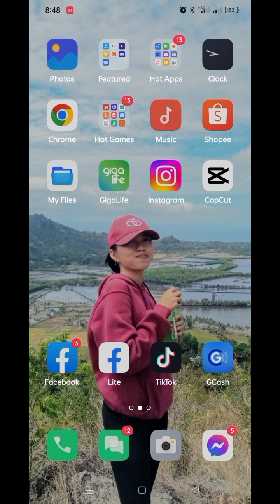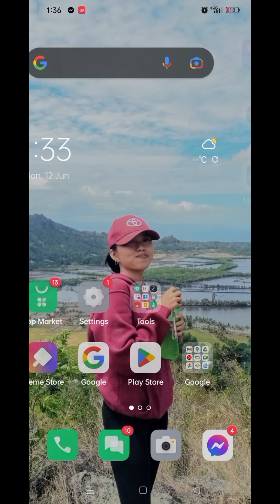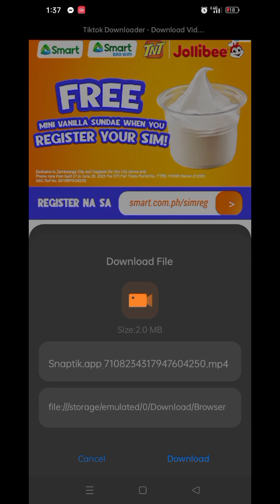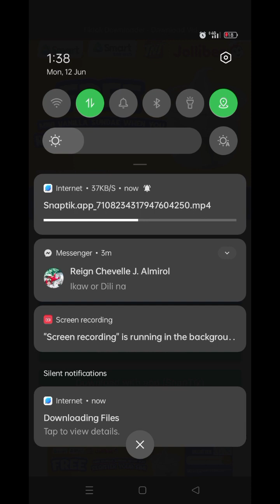PAANO TANGGALIN ANG TIKTOK WATERMARK SA VIDEO? | Inday Chene